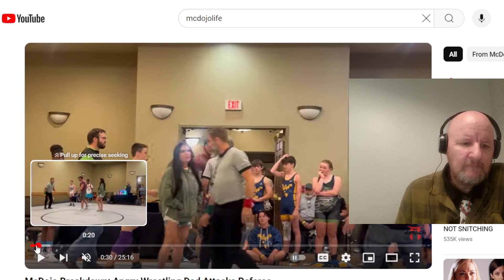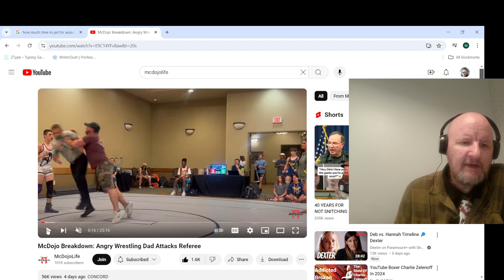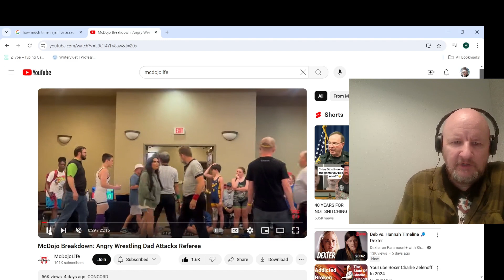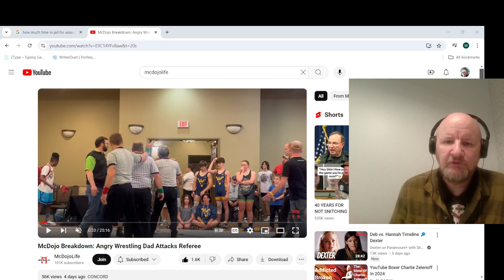Angry Father pushes Referee, The Punishment after the arrest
Did you know that I made another video about this angry father their is a link to that video at the end of this video so if you have not done so please go watch it and press that like button subscribe to my channel and share the video on all of your platforms, also if there is a video you would like me to do a breakdown on then please let me know.